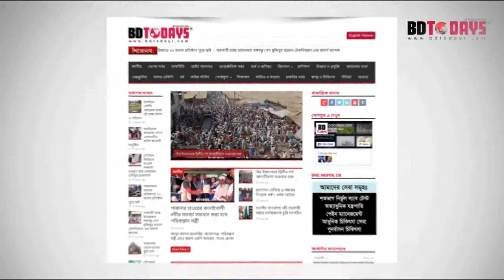কোমর হাঁটু পায়ের গোড়ালি ও পিঠ ব্যথার রোগী সুস্থ হবার পর যা বললেন || Komor, Hatu O Payer Gorali Betha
কোমর, হাঁটু, পায়ের গোড়ালি ও পিঠ ব্যথার রোগী সুস্থ হবার পর যা বললেন || Komor, Hatu O Payer Gorali Bethai Koronio